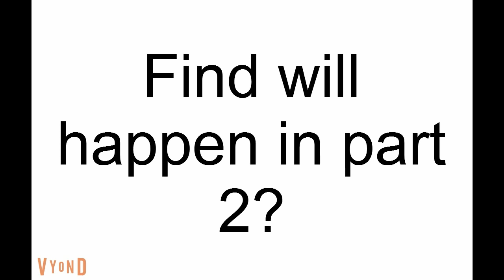Erika gets grounded (Titanic2002)